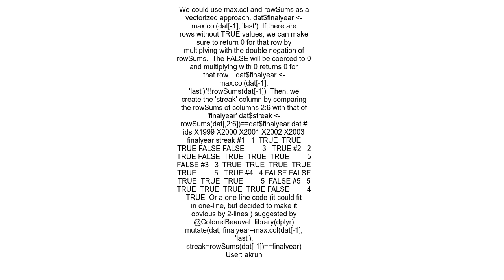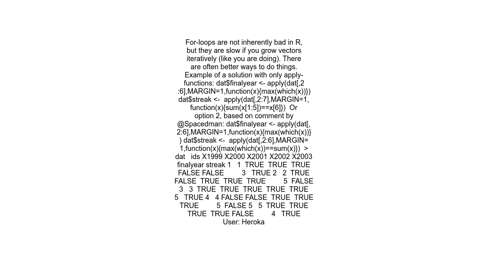Vectorized solution to find uninterrupted attendance streaks